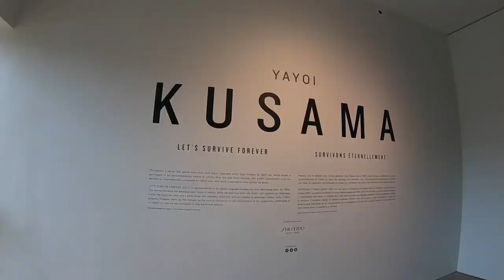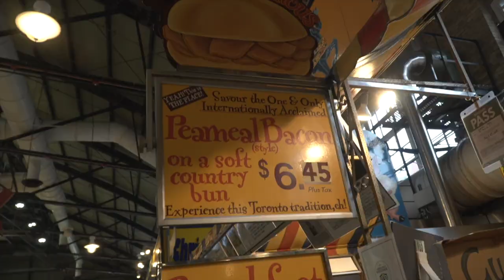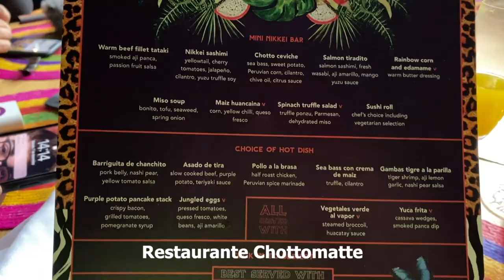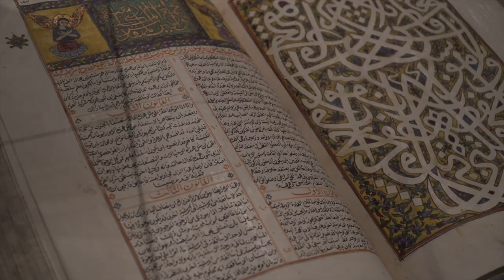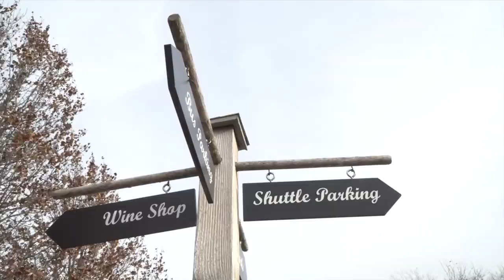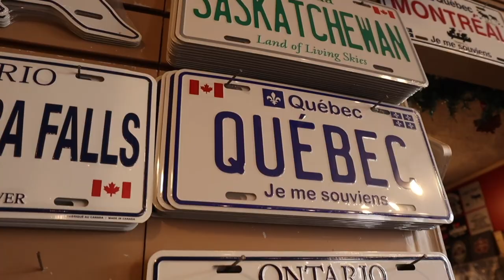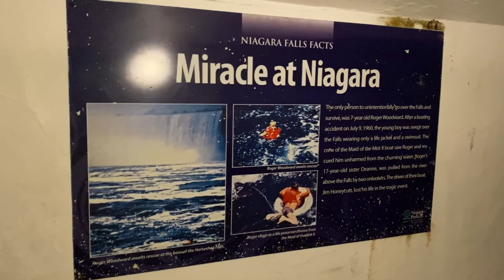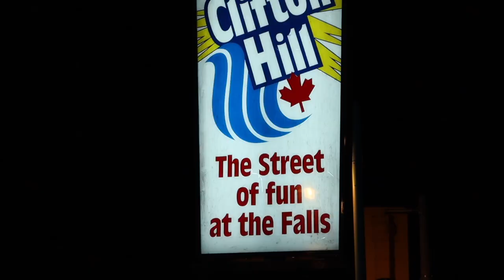O que fazer em Toronto no Inverno - Vlog de viagem no Canadá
Como é lindo o inverno em Toronto! Nesse primeiro vlog da viagem mostro o que fazer com a amiga na maior cidade do Canadá. Fomos a convite do @SeeTorontoNow e tivemos a oportunidade de explorar Toronto da melhor maneira possível, com experiências gastronômicas, turísticas, culturais e com muita diversão. Toronto é simplesmente maravilhosa e cheia de programas incríveis! A melhor dica que posso dar é: coloque Toronto na sua lista de próximas viagens. Você também vai se apaixonar!

Além da companhia da minha "marida" Gisela de Borthole do canal Sonho e Destino, outros amigos viajantes estiveram comigo: Rogério Anachev do canal Louco por Viagens, André Coutinho, apresentador da Rádio Band News e o casal Mariana Felício e Daniel Saullo do canal Mariel. Como foi incrível dividir esse tempo com pessoas tão "maravidjosas". Sem falar da nossa cinegrafista Amanda Alves, sempre com o olhar atento as melhores imagens.

Quero fazer um agradecimento especial a Sheila Nassar da Vertebratta, que foi a responsável por reunir esse grupo com profissionais excelentes e com sintonia perfeito, o que nos permitiu realizar nosso trabalho com muita leveza e diversão . ;)

Louco Por Viagens: Rogério Enachev, Mariane e Amanda

Mariana e Daniel - Canal Mariel

Partiu BandNews - André Coutinho e Marcela

Links pra facilitar o planejamento da sua viagem, aqui vão os links que eu utilizo sempre:

Clique Aqui!

CÂMERAS
☛ Canon M50
☛ Canon G7X